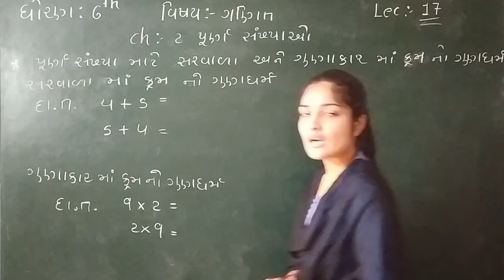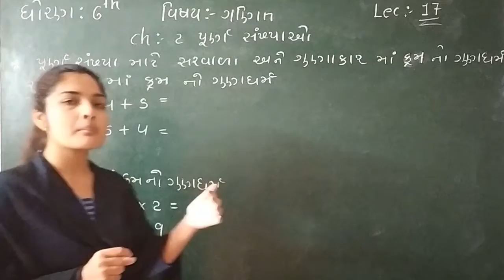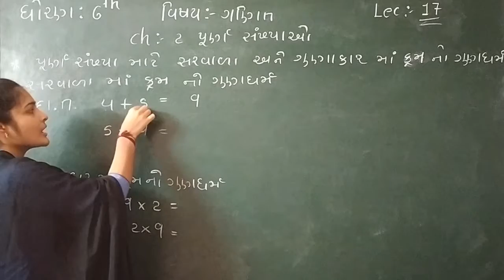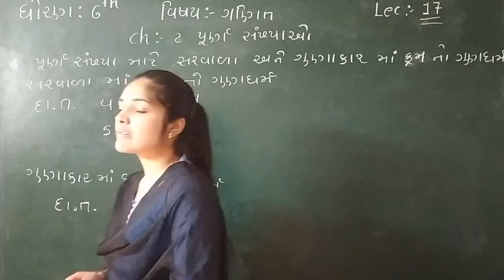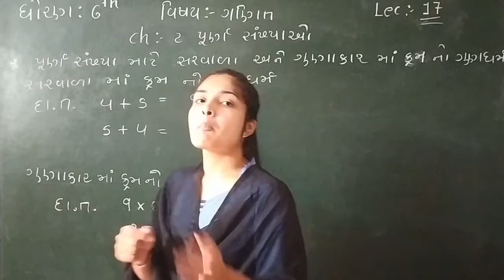Standard 6 mathematics Lecture 17 By Leenamdama